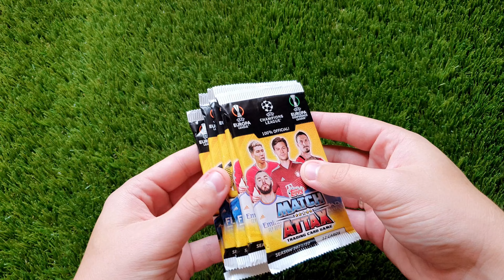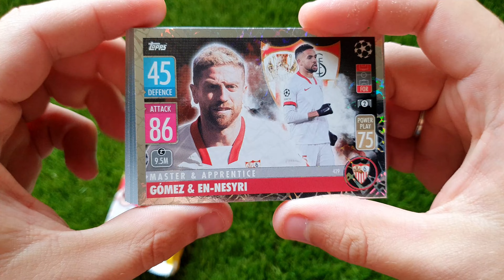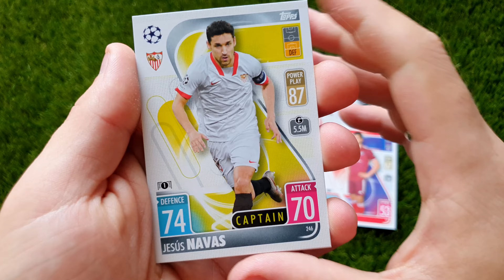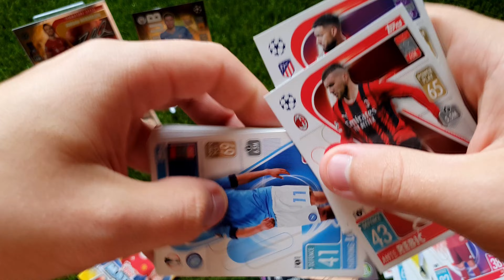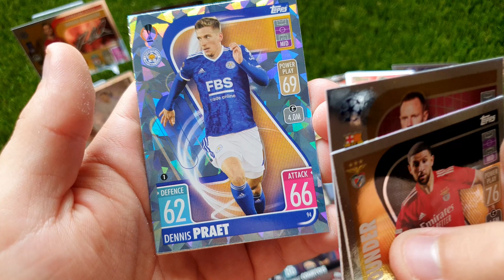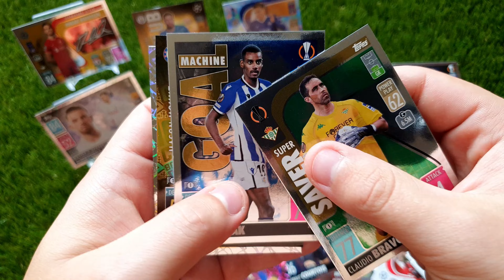Topps Match Attax 21/22 - 5x Csomag | Bontás